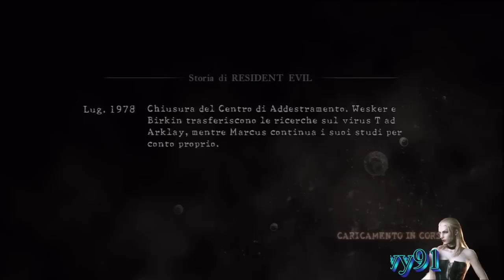Resident Evil 5 Normal Mode Cap 2 Commentato ITA HD